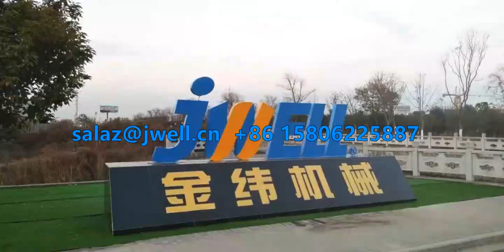JWELL plastic sheet film pipe profile extrusion line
Lily Xu